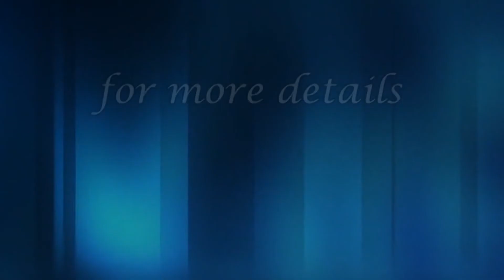దేవునితో సంబంధం || Bro,D.Yobu || cgpf || christ gospel team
Bro,D.Yobu is a evangelist, a prominent evangelical christian figure, cgpf church (senior pastor) became well known internationally,

The love of God, and the fellowship of the Holly spirit be with you all. Amen.